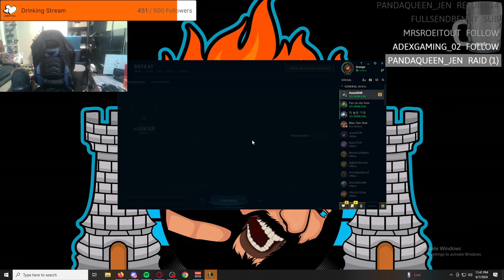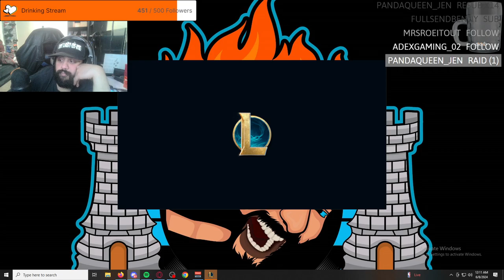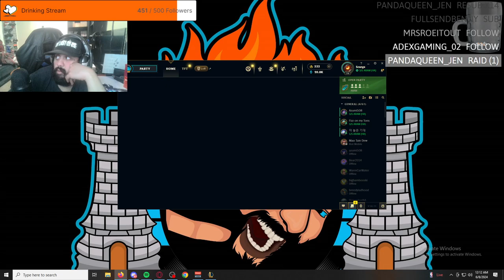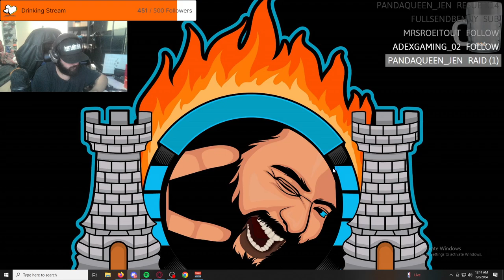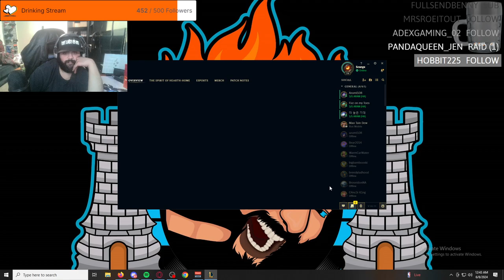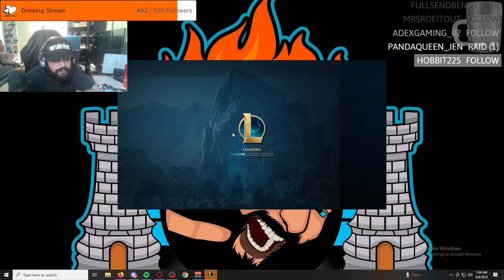IAmScurge Live! League Of Legends! 2024-06-07